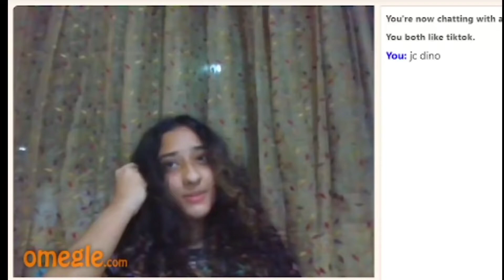Three Telugu YouTubers in One Game || Funny😂😂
My YouTubers ( @booyahbharath2552 @deadshotff72 )

Telugu Gamer Wants Support ☹️

Thank You For Your Support Friend

            (MY ACCESSORIES)

//-Keyboard and Mouse =
//-Gaming pad =
//-Finger sleeves =
//-Power bank =
//-USB hub =
//-WIFI Dongle =
//-Bluetooth Earphones =
//-Mobile = redmi note 8 pro